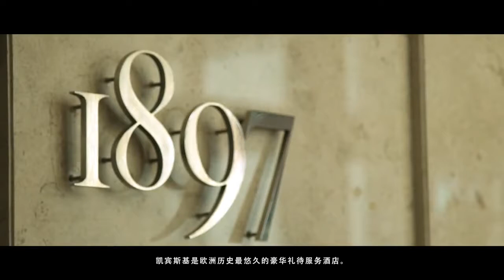YOO8 Creator - Kempinski Hotel Service – Royal Treatment (Mandarin Subtitles)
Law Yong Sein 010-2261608